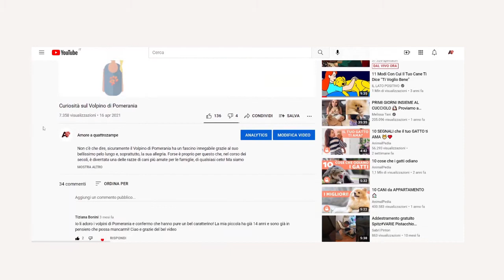UOVA E GALLINE: DA COSA DIPENDE IL COLORE? 🥚 | Amoreaquattrozampe.it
Ti sarà capitato tante volte di andare al supermercato e trovare diversi tipi di uova, bianche, marroni, rossicce e a chiazze, e sicuramente ti sarai chiesto almeno una volta da cosa dipende il loro colore e cosa cambia in qualità e gusto.
In questo nuovo video pensato per voi da noi di Amore A Quattro Zampe, scopriremo insieme come mai le uova hanno colori diversi e quali sono le loro differenze.